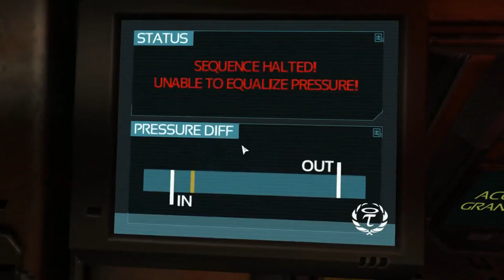Soma - Part 17